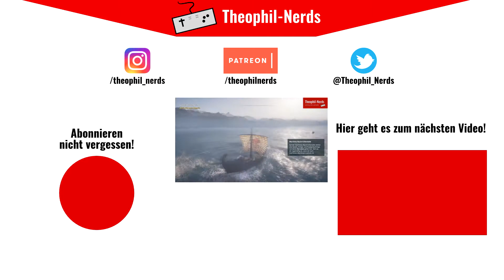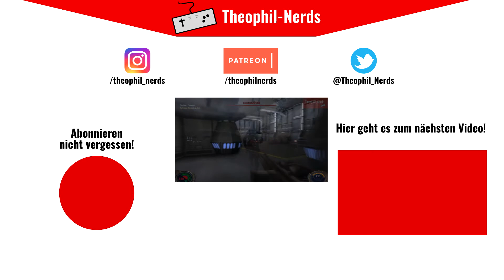Freeman: Guerrilla Warfare (Let's Play German/Deutsch) 🗺️ 31 - Es werde Licht!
Freeman: Guerrilla Warfare ist ein Shooter im Mount and Blade style. Kämpfe gegen Banditen, Warlords und andere Fraktionen und kaufe dir bessere Ausrüstung! Auf in den Kampf!

Über Freeman: Guerilla Warfare:
Publisher: KK Softworks
Entwickler: KK Game Studios
Genre: Action, Indie, RPG, Strategie
Plattformen: Microsoft Windows PC

WERBUNG